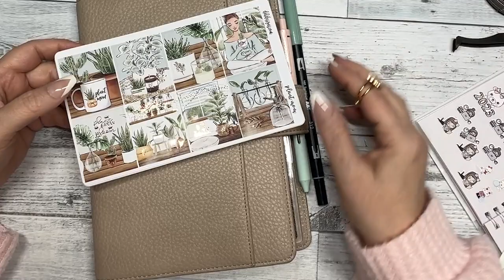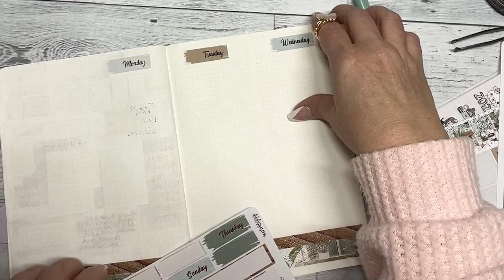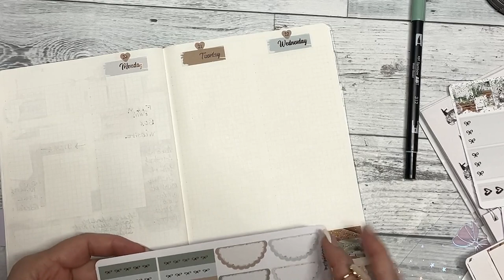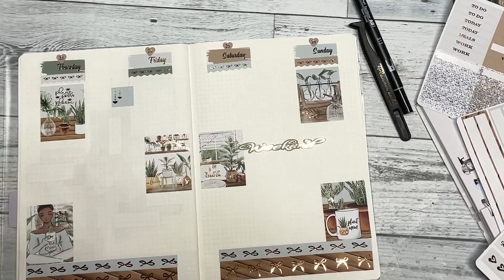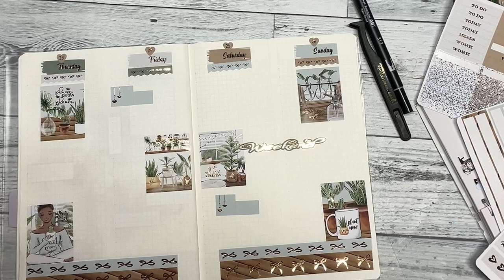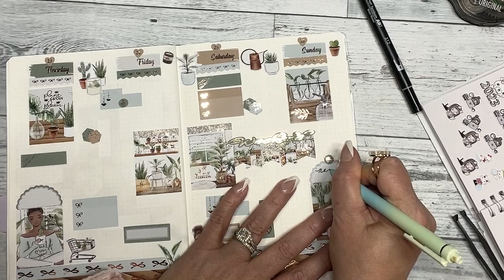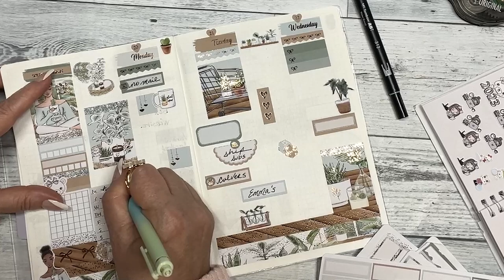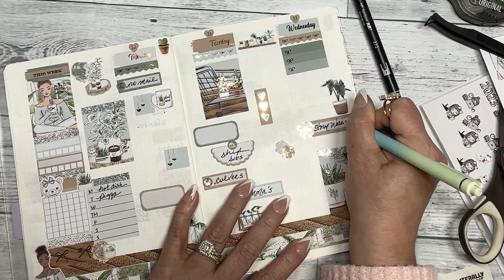Plan with me in my AE and APP A5 vertical @auraestelle#planwithme#auraestelle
//PLANNER//
Hobonichi Cousin Avec